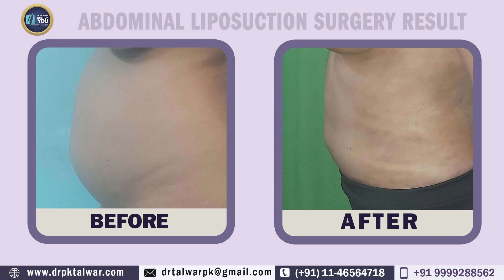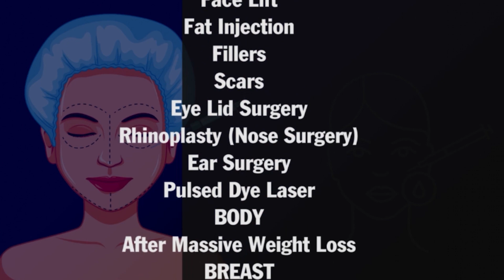Surgical Procedure & Results of Abdominal Liposuction | Before & After Results of Excess Fat Removal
Abdominoplasty  Surgery Procedure & its before-after results.
Check out the surgery procedure and its amazing results in Delhi, India By Dr. PK Talwar Senior cosmetic surgeon in Delhi with 30+ years of experience. Fat removal surgery procedures are broadly explained by Dr. PK Talwar.
Techniques offered in Delhi are extremely hi-tech and result oriented. General or local anesthesia is provided for liposuction surgery of the desired organ so that slight pain is even not felt.

Like and Share the video if you find it useful for your knowledge and Never forget to Subscribe our Channel to get latest video related to cosmetic surgeries in India with Procedure and Cost.